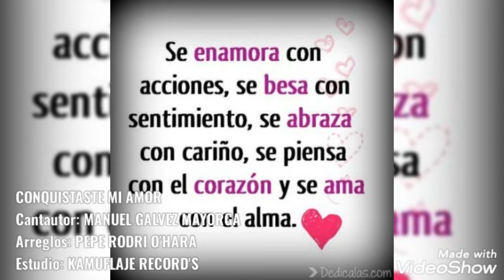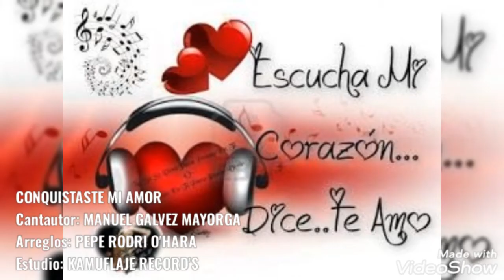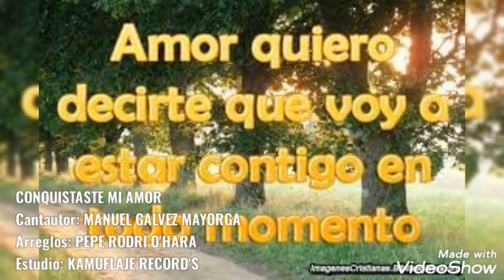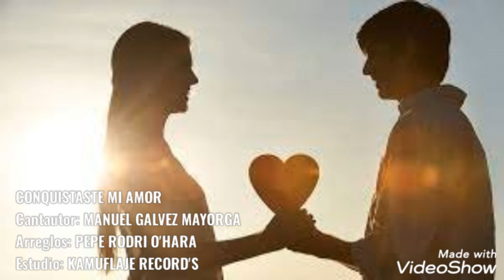CONQUISTASTE MI AMOR / Cantautor: MANUEL GALVEZ MAYORGA Arreglos: PEPE RODRI O'HARA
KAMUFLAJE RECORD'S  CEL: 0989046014